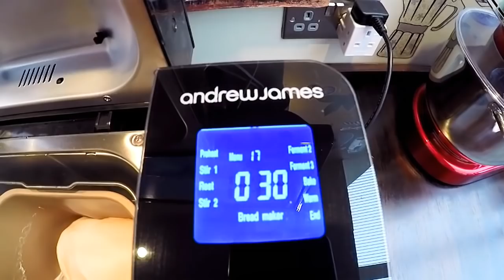How To Make Super Soft and Moist Chinese Bakery Buns | Fluffy Milk Bread | Dinner Rolls Recipe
WARNING: NO THIRD PARTY UPLOADS OF THIS COPYRIGHT PROTECTED VIDEO. UNLESS YOU HAVE A LICENCE.

There is the link of product: